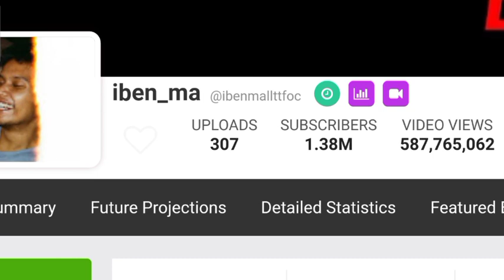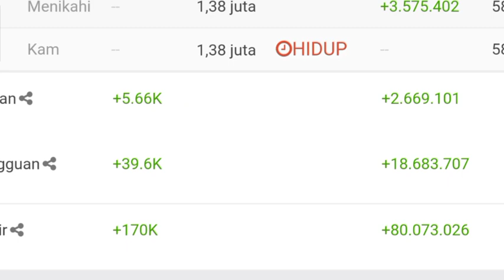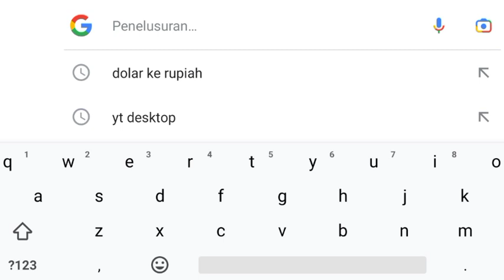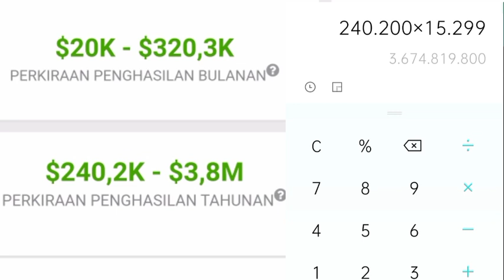Penghasilan Iben Dari Youtube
Dividio ini saya meriview gaji dari channel iben dari youtube berdasarkan data dari sosialblade. Data sebenarnya atau gaji sebenarnya hanya yang tahu iben itu sendiri.